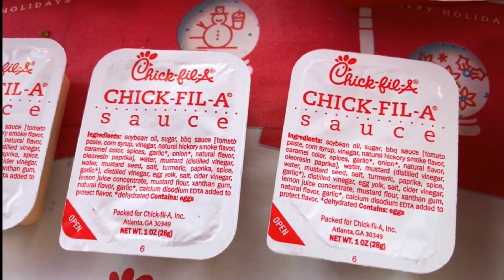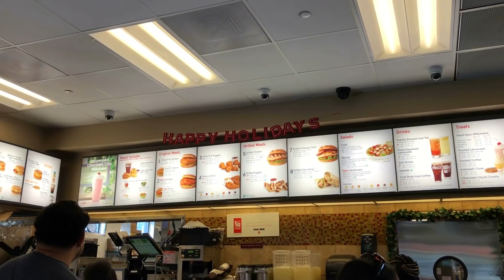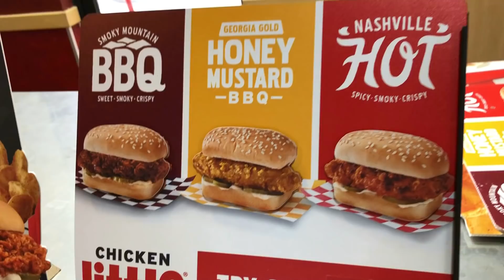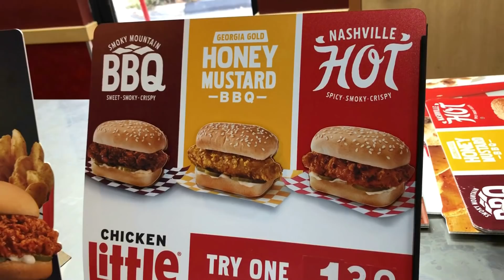Esta CADENA de COMIDA AMERICANA ES MEJOR que MCDONALD'S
Probamos una cadena de comida rápida llamada Chick Fil A que amenaza con desplazar al gran rey del fast food MCDONALD'S. Chick Fil A se ha convertido en la cadena de comida rápida favorita de los jóvenes, desplazando a McDonald's, KFC y Chipotle . Le pasamos el mordiscometre a la hamburguesa de pollo en cada una de estas cadenas de comida rápida ¿Me acompañan? Vamos.

SUBO VÍDEOS TODOS LOS MIÉRCOLES Y DOMINGOS fijos y algunos viernes también ;)

♥Activa las notificaciones para no perderte ningún vídeo.